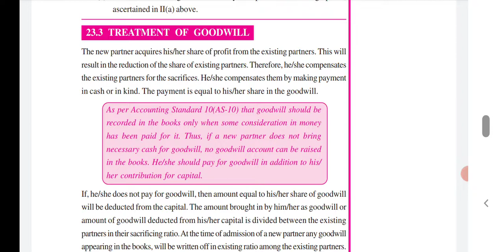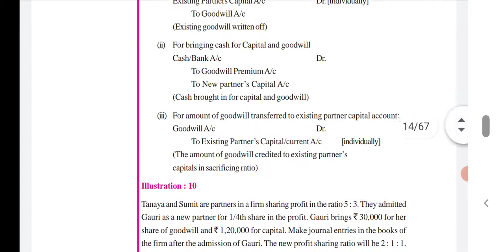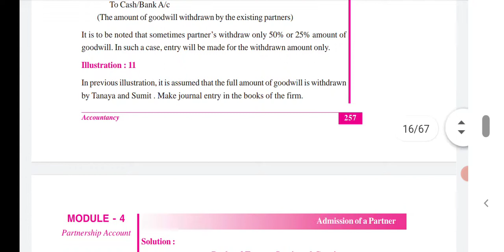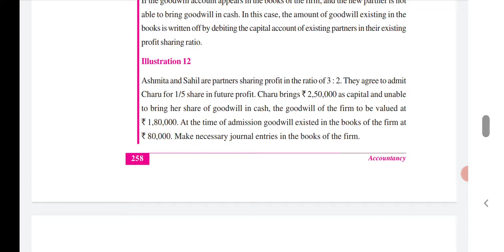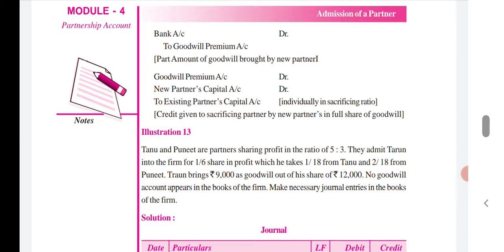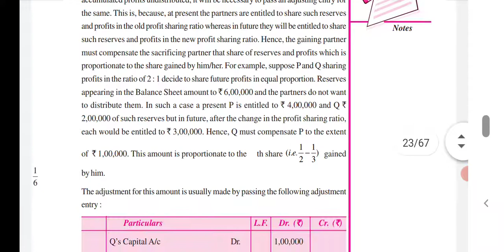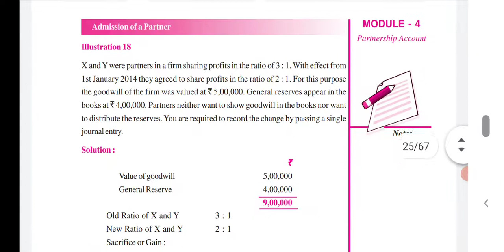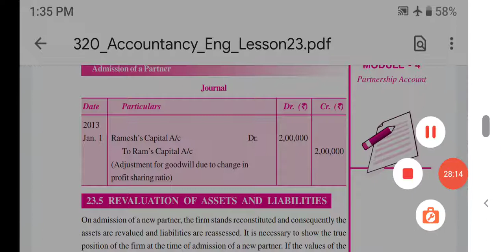Chapter-23 Part-3 Accountancy (320) Malayalam Explanation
23. Part-3 Admission of a Partner Treatment of goodwill Accountancy (320) Malayalam Explanation